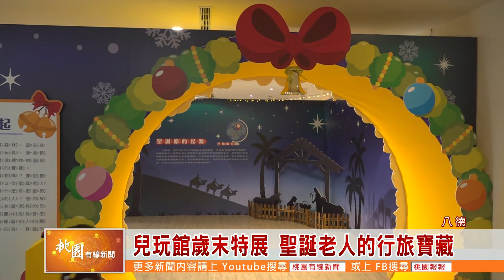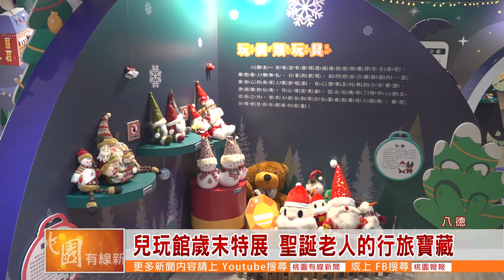桃園有線新聞20211227-兒玩館歲末特展 聖誕老人的行旅寶藏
桃園市兒童玩具圖書館從即日起到明年1月30號，推出「聖誕老人的行旅寶藏」特展，內容除了講述聖誕老人發送禮物的過程中，還有一些互動式體驗任務，要帶大小朋友一探聖誕老人的精采故事。